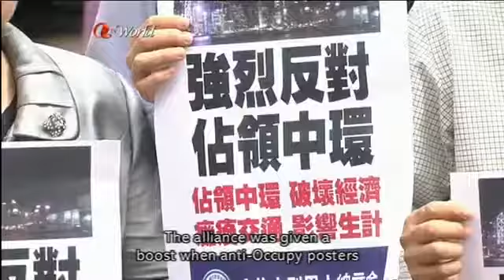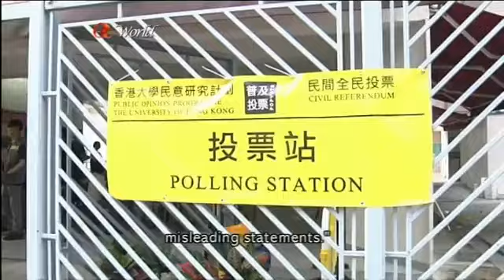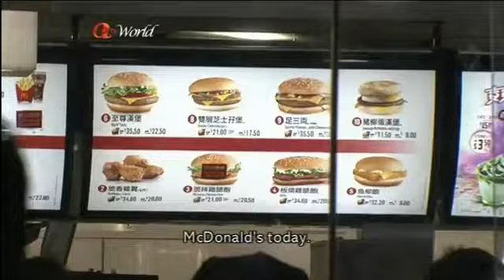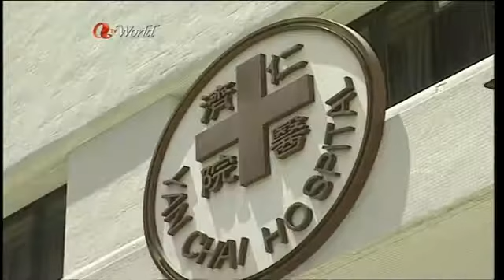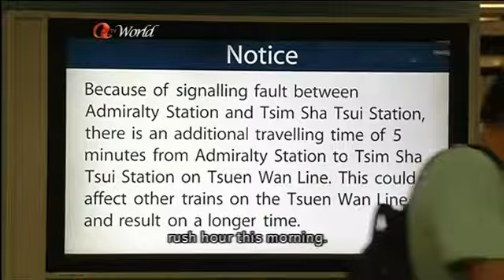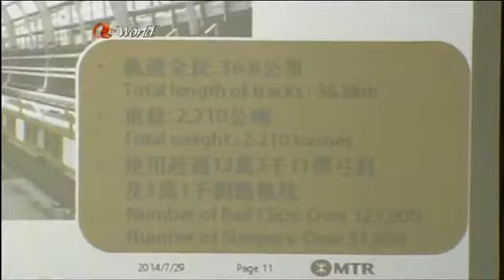ATV World News (2014/07/29)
News Summary
1. Beijing has announced that former national security chief Zhou Yongkang (周永康), one of the most powerful men in the history of modern China, is being investigated for corruption. He is the most senior leader of China's Communist Party to be accused of corruption, and his downfall has huge implications for public confidence in the country's legal system.

2. Chief Executive Leung Chun-ying is urging all government officials to oppose the Occupy Central movement, dismissing concerns that he is taking sides in the political reform row and further polarising a deeply divided society. Leung insisted there is no middle ground when it comes to abiding by the law or breaking it, and all citizens should oppose any move to blockade the city's business hub.

3. The leaders of Occupy Central say their first-ever meeting with the government's point woman on political reform was "disappointing" and "non-productive". They rejected Chief Secretary Carrie Lam's demand to ditch their plan to take over the streets of Central to press for real universal suffrage.

4. McDonald's has handed over to the government tonnes of fast-food products supplied by the mainland firm at the centre of a rotten meat scandal. McDonald's has come under fire for initially trying to conceal that it bought items from US-owned Husi food factories.

5. Health minister Ko Wing-man says Hong Kong will not back down in a dispute with mainland experts over resuming live chicken imports. That means the ban will continue as long as experts on this side of the border are not satisfied with quarantine and control measures.

6. Yan Chai Hospital has come under fire for the death of an elderly patient last year, with his family accusing medical staff of negligence. Both the hospital in Tsuen Wan and the Hospital Authority have been accused of shirking their responsibility as relatives demand an explanation.

7. The MTR was hit by yet another service disruption today, this time on the Tsuen Wan Line due to a signal failure during the morning rush hour. It is the sixth interruption since last Tuesday, and some lawmakers are urging the government to check the system for underlying problems.

8. The only power plant in the Gaza Strip has been put out of action after Israeli tank fire hit its fuel depot. Large parts of the tiny territory are facing a blackout as the Palestinian death toll in an Israeli offensive surged to 1,115.